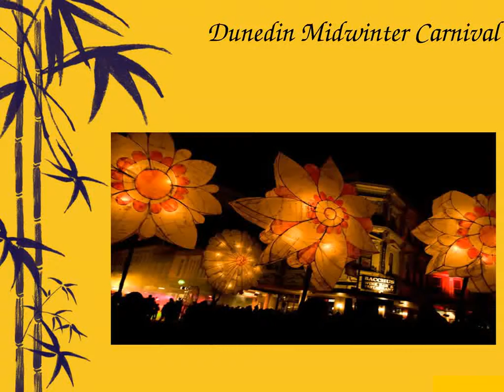Free Dunedin Business Listing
Find here all the information related to Hotels, Resorts, Restaurants, Movies, Car Hire, Advocates, Doctors, Local Dating, Local Health Information In Dunedin.